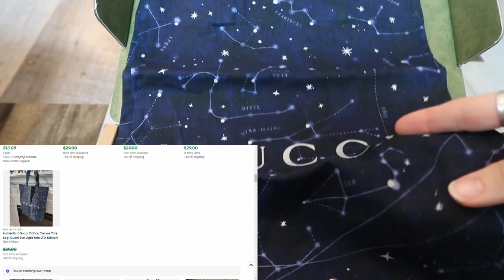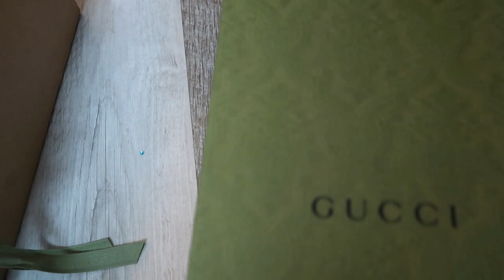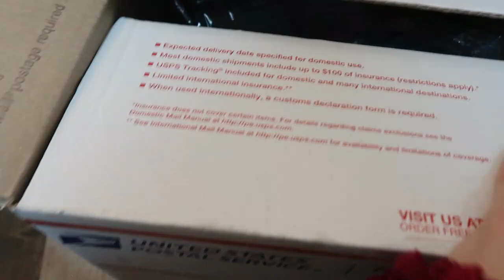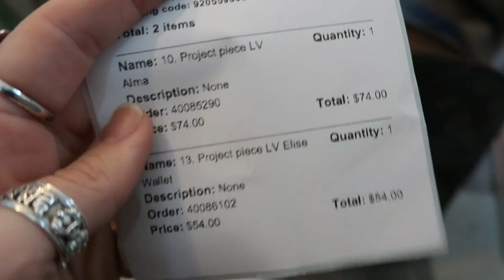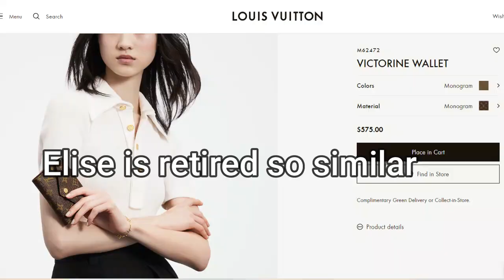Unboxing Direct From The Designer VS Discount Second Hand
An extra special thanks to my friend @Ibuychit Please check out the amazing vintage and designer pieces he sells

Join Whatnot with this link and get a free $15 to spend on the app

Best Shipping scale

Sign up for Poshmark with my link and receive $10 (as do I) with code:
MRZSTRICKLAND

My name is Rachel Strickland and I am a full-time reseller reselling online on ebay, posmark and mercari.  My passion for thrifting and treasure hunting has enabled me to quit my job and become an ebay reseller full time.  I am so excited to be self-employed that I want to show YOU how to quit your job and start reselling too!  Selling on ebay and making money on ebay is something ANYONE can do.  It's a great side hustle as a part-time reseller or a phenomenal full-time income you can work from home.  My desire is to share and teach you HOW TO BE A RESELLER.  I fill my videos with ebay tips and tricks to help you learn how to sell on ebay.
Mainly I source and buy my reselling inventory at thrift stores because I simply love to thrift, take you guys along on a thrift vlog and film and showcase thrift hauls full of vintage and designer goods.  I shop goodwill, salvation army, small town thrifts, the Goodwill bins ( Goodwill outlet) and more.
When I am not thrifting, I love to shop yardsales and ensure you know a good BOLO when you see one and what to buy at yard sales.
I also source at auctions including online auctions, estate auctions, and live auction houses always showcasing my auction haul and auction scores with you guys. I take auction go pro style first-person videos.
Even more than showing you guys my hauls, I love to educate and show you what sold and why so that you can learn how to source as a reseller as well.
My Friday night live shows are a great way to get involved in the online reseller community and learn tips and tricks from the reselling pros.
So come along with me and my American Picker style YouTube Channel as we find and flip the coolest vintage and designer goods, learn how to ship breakables, authenticate coach, nikes and Louis Vuitton and more!  I am so glad you are here!